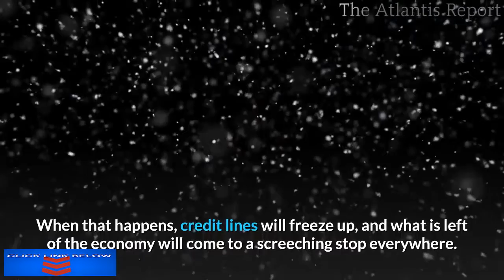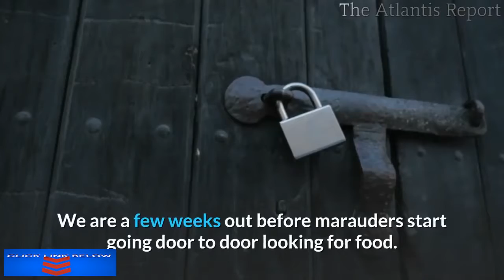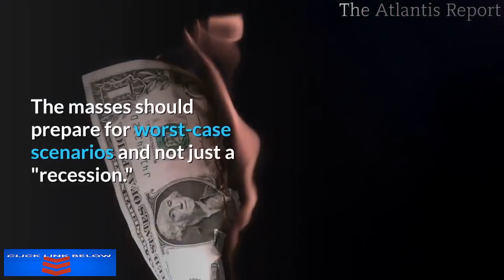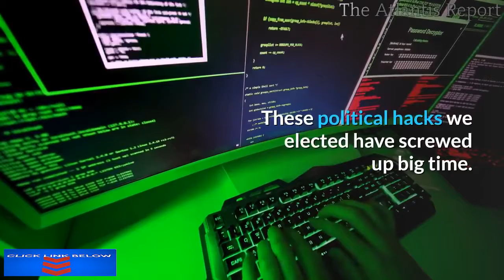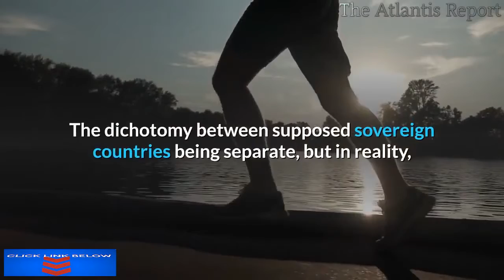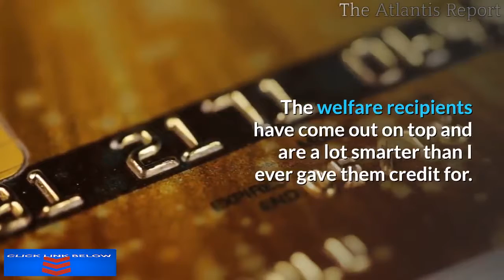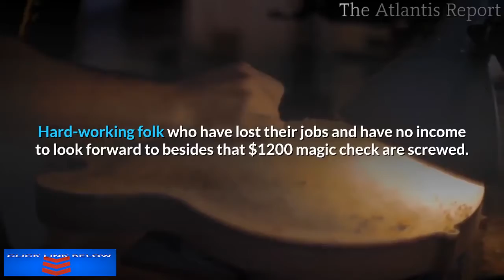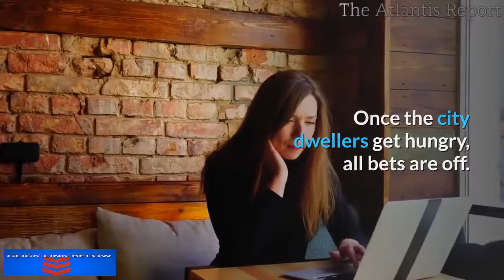👉This is not just Economic Collapse This is Banking Collapse,Dollar Collapse,The Collapse of Americ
👉This is not just Economic Collapse. This is Banking Collapse, Dollar Collapse, The Collapse of America !!